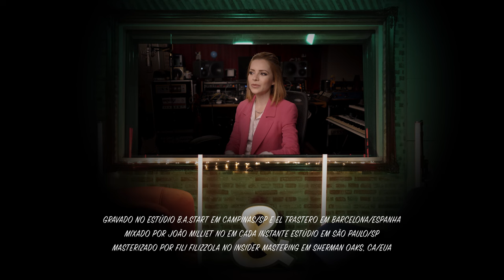Sandy, Agnes Nunes - Nós, Voz, Eles 2 – Episódio: De Cada Vez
Nós, Voz, Eles 2

Episódio Agnes Nunes

Universal Music
Direção Artística: Miguel Cariello e Henrique Badke
Coordenação Artística: Maia Almeida
Gerente de Marketing: Eduardo Felix
Label Manager: Marcella Moreira

Produzido por Lucas Lima
Gravado no estúdio B.A.start em Campinas/SP e El Trastero em Barcelona/Espanha
Mixado por João Milliet no Em Cada Instante Estúdio em São Paulo/SP
Masterizado por Fili Filizzola no Insider Mastering em Sherman Oaks, CA/EUA

Direção Artística: Sandy Leah
Direção Musical: Lucas Lima
Direção Geral: Douglas Aguillar

Músicos
Percussão, Synth, Hammond: Lucas Lima
Baixo: Bruno Piapara
Piano: Eloá Gonçalves
Bateria: Mário Lima
Vibrafone: Antonio Loureiro
Guitarra: João Milliet
Violão: Edu Tedeschi

Equipe Goga Cine
Diretor: Douglas Aguillar
Diretor Fotografia: Arnaldo Mesquita
Operador de Câmera: Francisco Landhin
Operador de Câmera: Leonardo Rudá
Assistente de Câmera: Jesus Trajano
Coordenadora de Produção: Angelina Trevisan
Diretor de Produção: Adriano Gobbi
Som Direto: Pablo Aranda

Marcelo Dias – Direção de Arte e Cenografia (Contemporare – Arquitetura & Design)
Michel Lebedka – Direção de Arte e Cenografia (Contemporare – Arquitetura & Design)
Nilza Bezerra – Hair Stylist
Pettra Araújo – Make up convidados
Picida Gonçalves – Stylist Making of
Juliana Maia – Stylist Clipe
Rafaela Azevedo – Fotógrafa Still

Equipe Sandy
Noely Lima
Durval Lima
Daner Assis
Pietro Toscano
Rogéria Takata

Marili Siqueira – Assistente Pessoal

Grupo SJX
Thaty Flaibam
Paula Mércia
Sara Souza
Fábio Silva

Isabella Garcia - Direção de Artes Gráficas

Agradecimentos:
Maria Morais e toda equipe Bagua Records
Novità Comunicação
André Bonesso, Projeto, Assessoria e Cenografia de Eventos
Artzzi – Mobiliário, Design e Tendências
Atmosfera da Arte
Bonaluce Iluminação
estudiobola Campinas
Oficina do Estofado
Nara Rhis e toda Equipe Santana (Sermédica)

Equipe Técnica
Eletricista: Denis Silva de Oliveira
Assis. Elétrica: Wender Oliveira da Silva
Maquinista: Sergio Minini
Assist. Maquinária: Rodrigo Mourão
Assistente de set: Daniel Bomfim Palhares
Assistente de set: Ricardo da Cunha
Assistente de set: Leandro Alves de Melo
Assistente de set: Fabiano Rodrigues da Rocha
Enfermeira Covid: Marjorie

Transporte
Van Equipe: Juscelino João Matias Barbosa
Pick-up Equipamentos: Antônio Carlos Alves

Alimentação
Catering Campinas: Patricia Gerolomo

Fornecedores
Equipamento de maquinária: Locall de Cinema e Tv
Equipamento de maquinária: Cinevideo
Seguro: Equipe GBI Seguros
Infra Produção: Aguia Locações